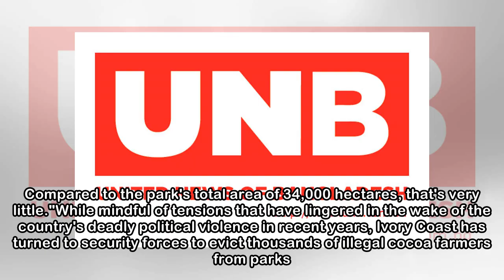World's top cocoa producers fight to protect forests | CBC News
Park rangers in the world's top cocoa producer, Ivory Coast, are waging a campaign to protect national forests from the illegal farming of the raw ingredient in chocolate. Last year the governments of...